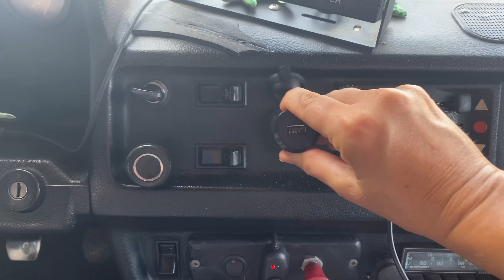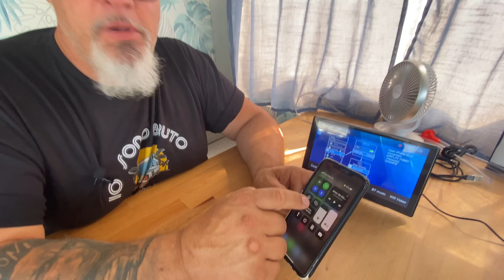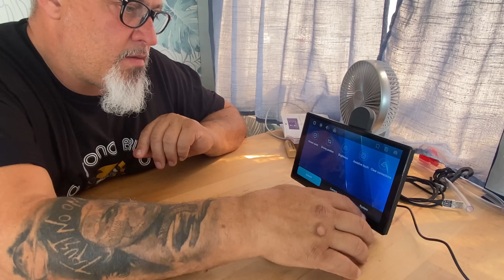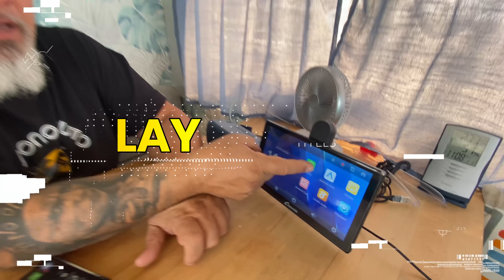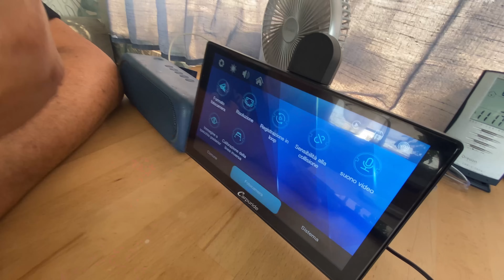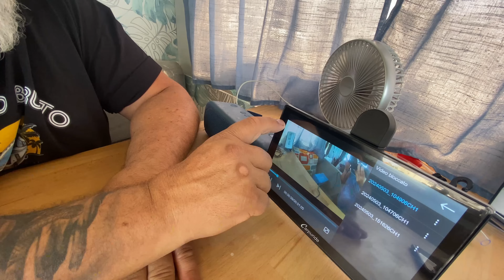Nuovo NAVIGATORE a prova di BOOMER in 5 minuti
Carpuride 905w
DOVE comprarlo:

SENZACAP

Esiste una promozione per il giorno della mamma, sconto 30% aprofittatene prima della scadenza! LOVEMOM30

Buon viaggio!

Arriva un giorno in cui le scritte piccole diventano sfuocate e il cellulare non va piu' bene come navigatore...
Io ho cercato una soluzione alternativa e facilissima.
Tutto il mio telefono duplicato su un monitor piu' grande, non devo nemmeno imparare nuove app!

💝SAPETE QUANTI SIKAFLEX abbiamo comprato? Se apprezzate il nostro lavoro potete sostenerci qua

ASPIRAPOLVERE MINI
BATTERIA PORTATILE
ARIA CONDIZIONATA PORTATILE
WC SEPARETT
GENERATORE 220V
TELO RIFLETTENTE
XIAOMI WIFI EXTENDER
DETERSIVO BIO